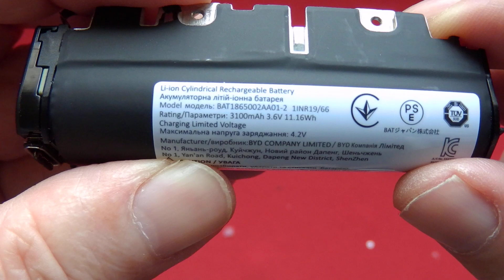GLO Hyper X2 G510 * Rough disassembly.